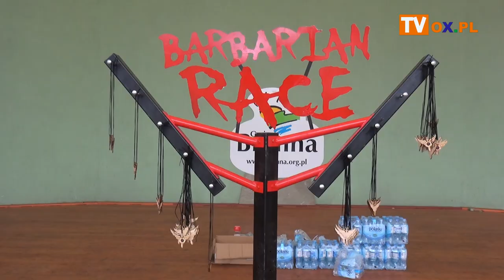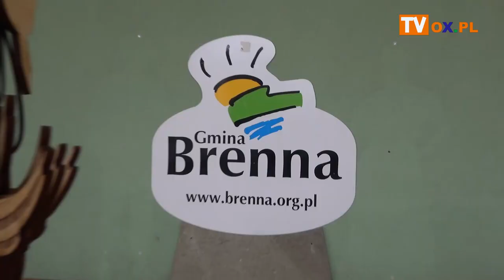Zimowy Barbarian w Brennej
Ponad 100 osób wzięło udział w zimowej odsłonie Barbarian Challenge w Brennej. Nie zabrakło także małych barbarzyńców - Barbarian Kids. Zobacz relację z tego wydarzenia.